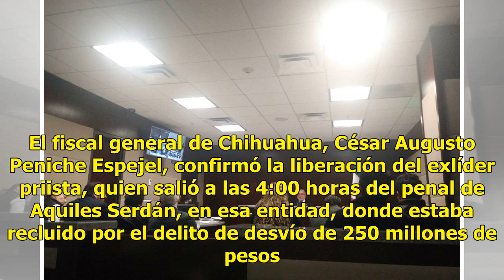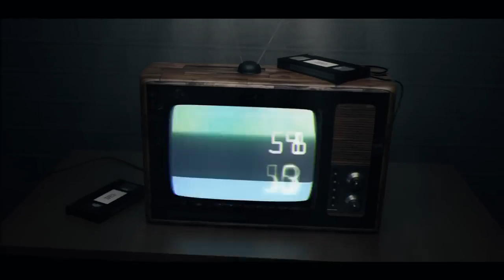El priista Alejandro Gutiérrez sale de la cárcel - El Diario de Yucatán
CIUDAD DE MÉXICO (El Universal y Notimex).— Hoy en la madrugada salió de la cárcel el polémico ex secretario general del PRI Alejandro Gutiérrez. El fiscal general de Chihuahua, César Augusto Peniche Espejel, confirmó la liberación del exlíder priista, quien salió a las 4:00 horas del penal de Aquil...